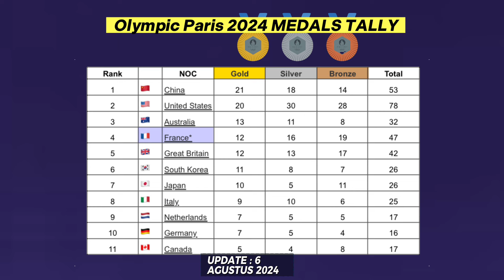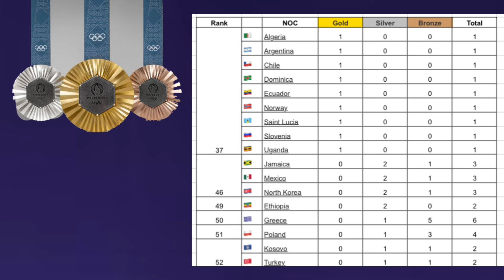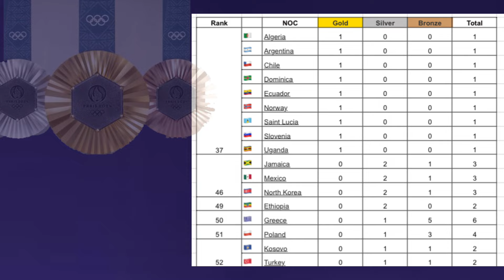MEDALS TALLY OLYMPIC PARIS 2024 DAY 10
Olympic summer games 2024 Paris
Medals standing
Medals count
Medals tally day 10
5 August 2024 23:59